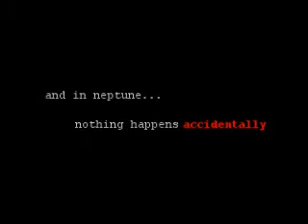Veronica Mars Mini Movie/Trailer Pt. 1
This is the first part of a video I made consisting of music videos and focusing on the events and people that have made an impact on Veronica's life.  This video does lean towards LoVe as a couple.